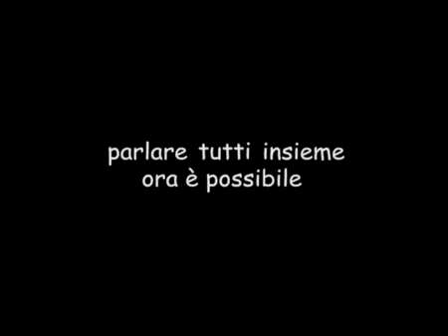e-democracy-cb999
Video concorrente al contest promosso dal Consiglio regionale del Veneto sulla community Zooppa